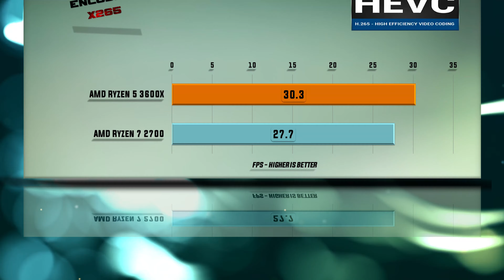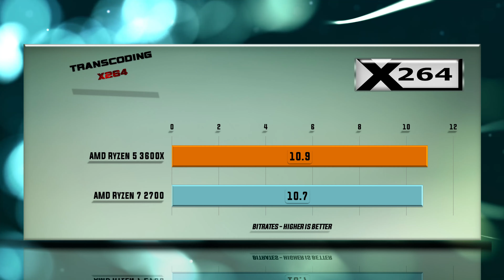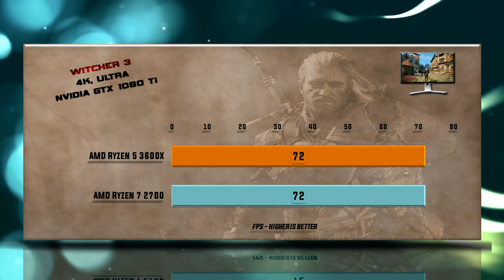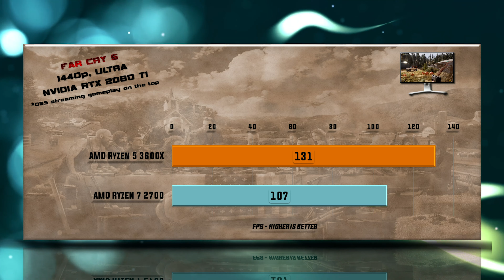Ryzen 5 3600X vs Ryzen 7 2700 Benchmarks | Test Review | Comparison | Gaming | 13 Tests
AMD Ryzen 5 3600X vs AMD Ryzen 7 2700 BENCHMARK

Ryzen 5 3600X CPU specs: AMD Socket AM4, Process size – 7 nm, DDR4 Support, Performance – Cores 6, Threads 12, Processor Base Frequency 3.80 GHz, Max Turbo Frequency 4.40 GHz, Cache L3 32 MB, Generation – ZEN 2, TDP 95 W.